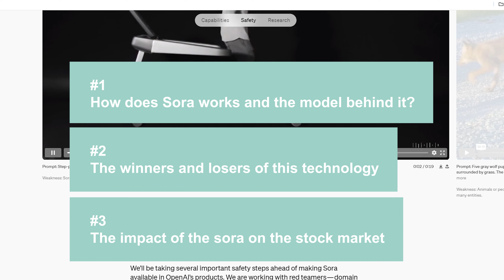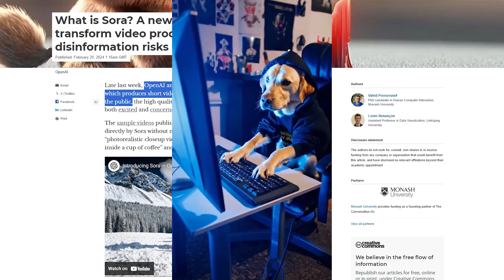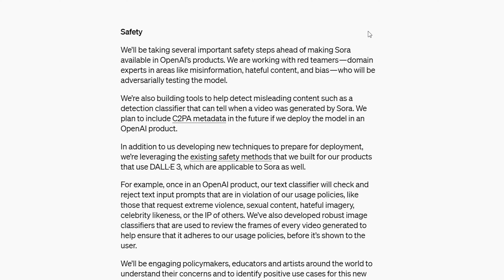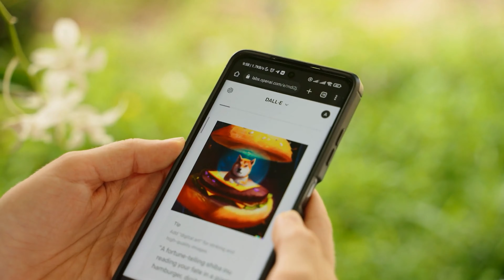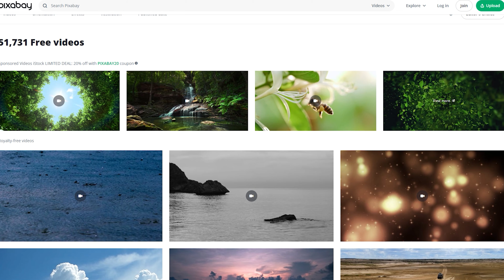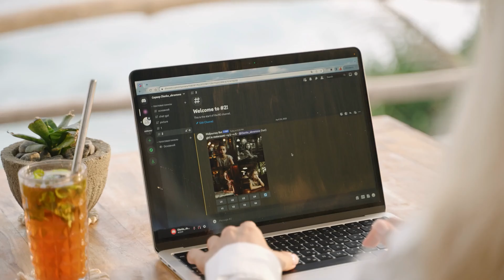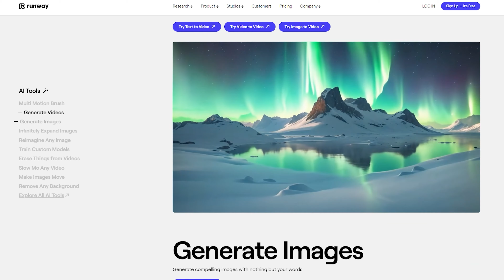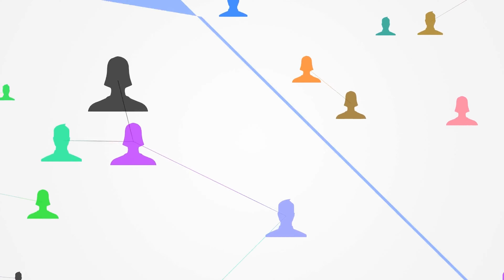What Sora means for the GPU gold rush | Ep 18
0:00 Intro
0:55 How Sora works and the model behind it
9:11 The winners and losers of Sora
19:03 The impact of Sora on the stock market